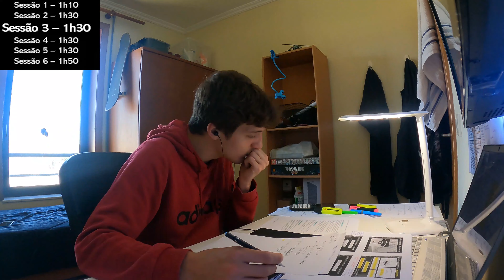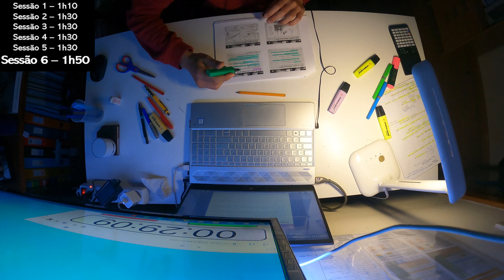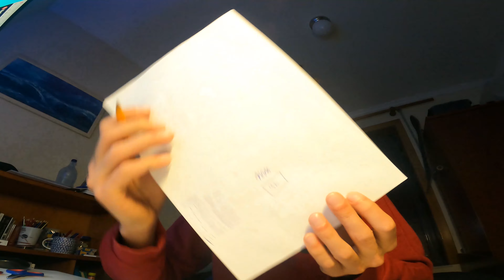Intensivo 9 horas de Estudo - Época de Exames